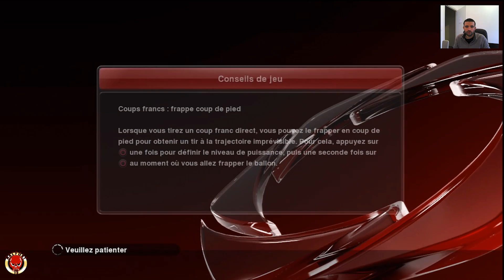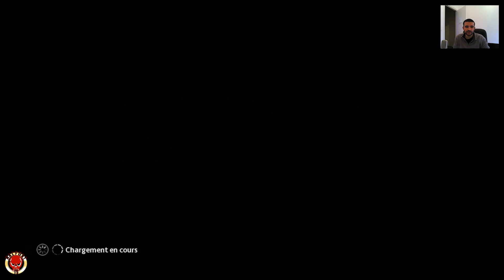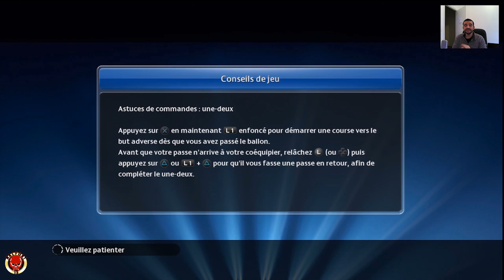[PES 2014 PS3 FR] Vers une legende Ep8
Nous nous retrouvons aujourd'hui pour le 8eme episode du mode vers une légende sur PES 2014. Au programme de la ligues de champions et du championnat et des buts.

Pour me suivre, 2 moyens:
Ma page facebook: